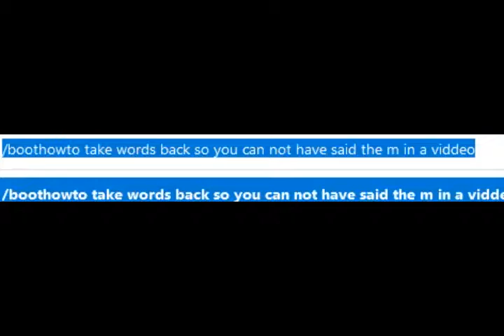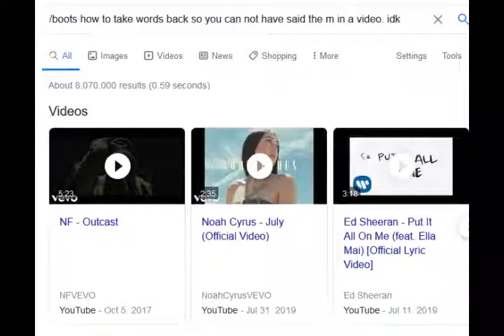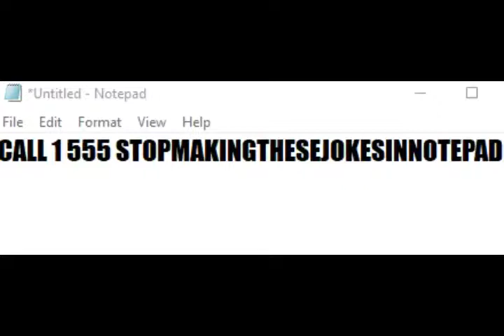THIS IS GOING TO GET VERY ANNOYING Halo ep21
Veryyyyyyyyyyy quicklyyyyyyyyyy